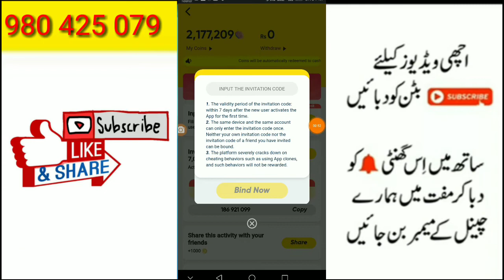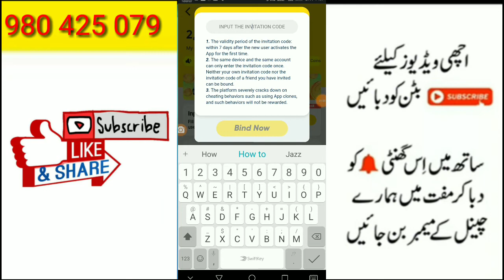Snack video coins price in pakistan, snack video coins value in pakistan,snack video binding failed